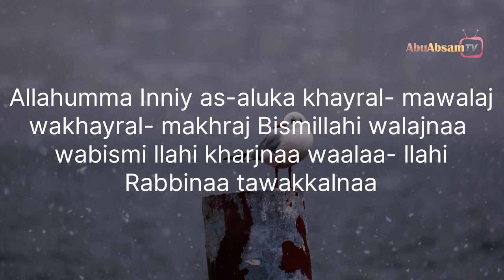Dua ya kuingia Nyumbani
JIUNGE NASI UHISI UTOFAUTI